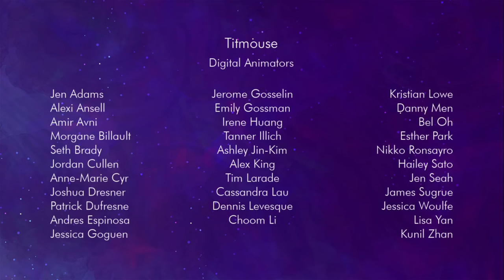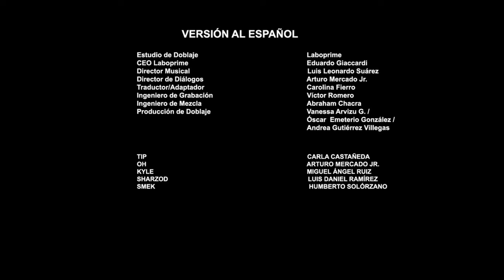Home: Adventures with Tip & Oh S1:E9 Struck Through the Heart / Boov Up and Drive